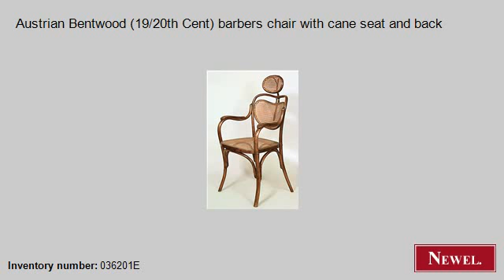Antique Austrian Bentwood (19/20th Cent) barbers chair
- Newel.com: Antique Austrian Bentwood (19/20th Cent) barbers chair with cane seat and back (Bentwood, Bentwood, seating, misc. designs, wood) (Newel Art and Antiques, New York City)